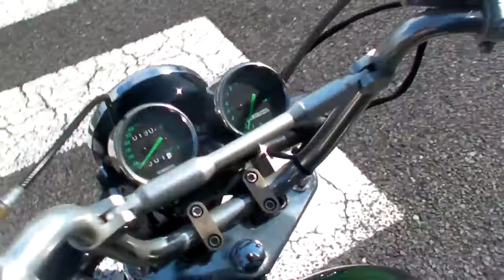HONDA GORILLA OVER Muffler 1706080835 ｋ